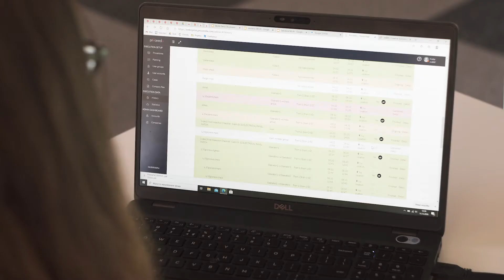A4BEE & Yaskawa Polska | Partners in the area of R&D on the path to innovation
Partnerships (not competition!) in the field of research and development on the use of modern technologies (such as AR, VR, AI) is the way to effective innovation to move manufacturers towards Industry 4.0

Together with Yaskawa Polska, we've been working on selected industry challenges by exploring emerging technologies and prototyping intelligent devices. Factories need digitalization faster, and technology can help with that. We are proud to share outcomes of joint work soon to showcase how Quality Control of production can be safe, effective and efficient.

The world of technology is developing very fast, in order to keep pace with it and make the most of the opportunity, you need to work in partnership. Partnership with Yaskawa gives us unique opportunity to work with the most advanced industrial robots.